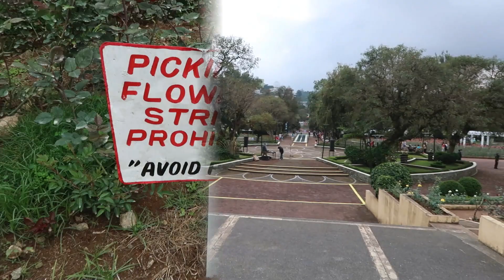re opening of Rose Garden| rebloom roses| roses in different colors|Burnham park Baguio city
-  last March 19 nagwalking tayo sa burnham park nasakto reopening pala ng Rose Garden kaya napavideo tayo, you can now visit the garden and enjoy the view..

welcome po sa aking channel, hindi po ako expert sa pag mamake up, pagluluto at kung anu anu pa so kahit ano na lng maisip un po laman ng ating pavideo,
-naisip ko lang bakit d natin irecord ung 1/8 man lang ng kanagapan sa ating buhay.
im not an expert just a feelingera vlogger here so please bear with me and dont have editing skills, still learning
pls excuse my accent
GOODVIBES lang po tau

ingat tayo

 ** sounds or music used are not mine